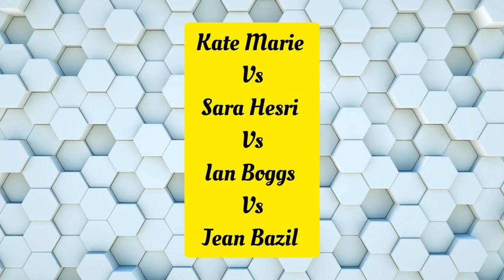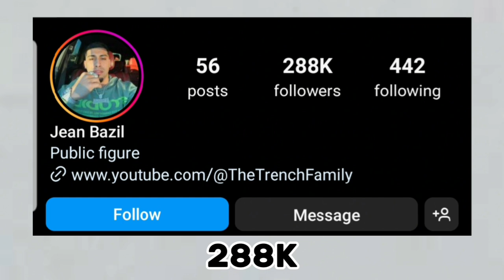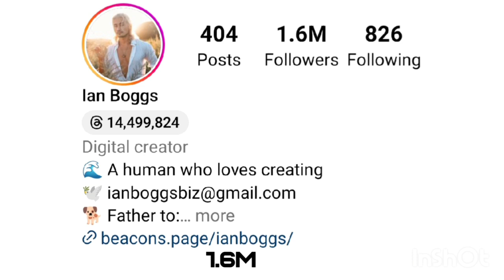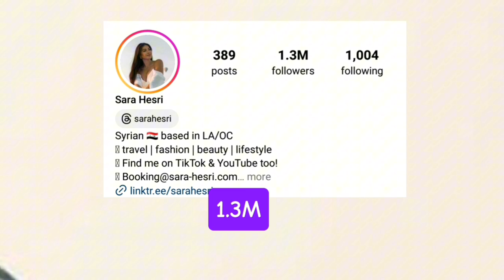Jean Bazil Vs Ian Boggs Vs Sara Hesri Vs Kate Marie Lifestyle Comparison In 2024🌟